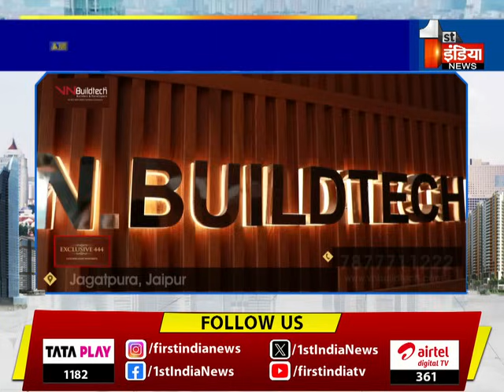'VN Buildtech' ग्रुप के साथ साकार करें अपने घर का सपना | Online Real Estate Property Expo 2024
About this Video:
'VN Buildtech' ग्रुप के साथ साकार करें अपने घर का सपना | Online Real Estate Property Expo 2024  | 31 March 2024